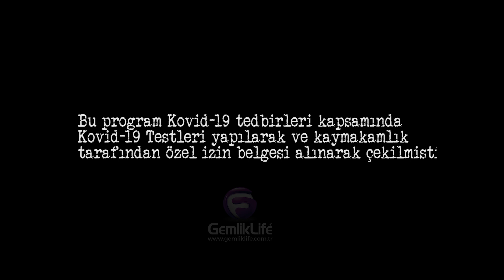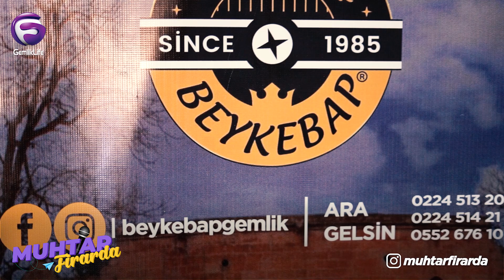Muhtar Firarda - Bölüm32 - Sıra Gecesi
Göksal Noca ile Muhtar Firarda bu hafta sıra gecesi yaptık. Çok eğlenceli bir bölüm oldu. Yorumlarınızı bekliyoruz... :)